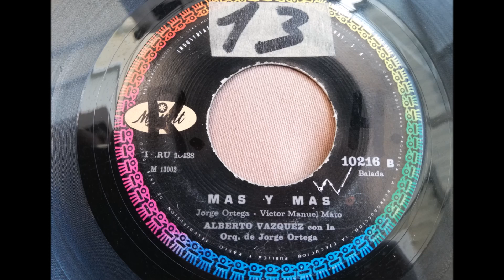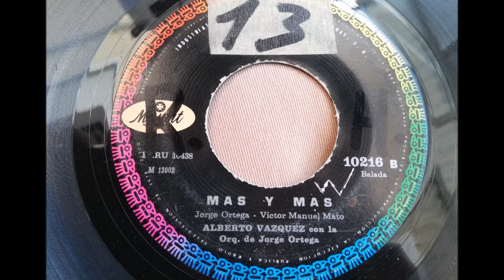ALBERTO VAZQUEZ == MAS Y MAS